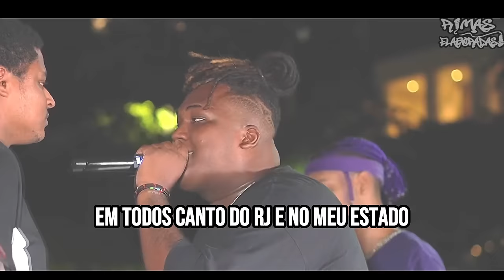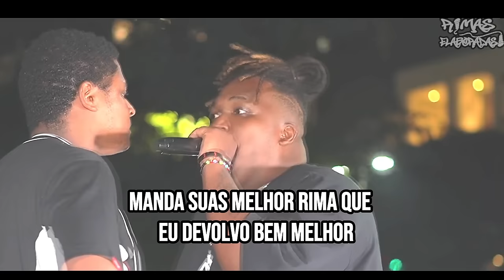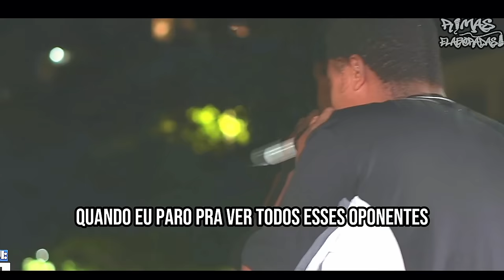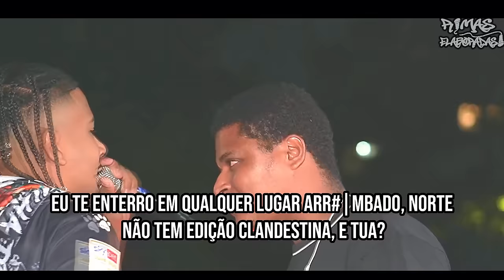TOP 10 RIMAS de PESO